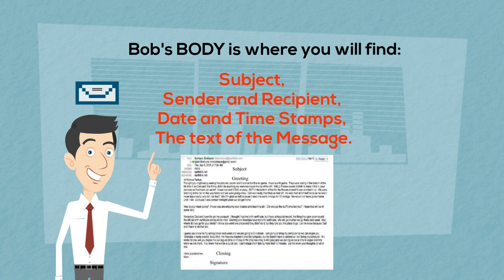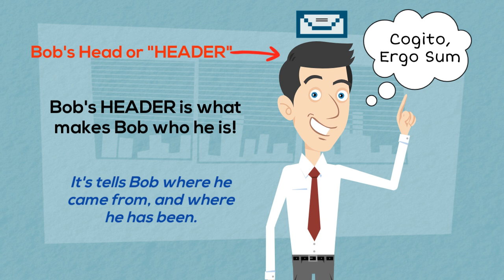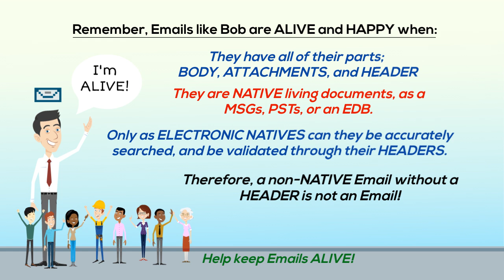Bob the Email - Understanding Email Headers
Ellington Digital Forensics explains the importance of email headers and keeping emails in native format with the help of  "Bob the Email."